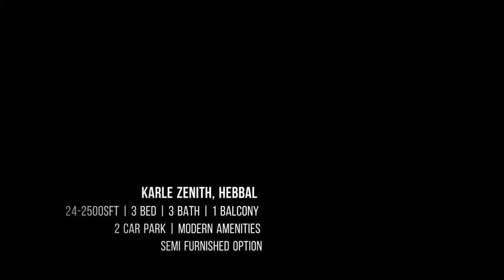Karle Zenith 3BHK Luxury Apartment Rent, Hebbal Near Manyata Tech Park - Broker in Blue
*IMP Please Read*: Questions related to Pricing /Location, we are a call away & comments on video will not be answered.

Now you can live the global lifestyle every day in the comfort of your own home. Luxury Apartment Rent.

For viewing or options to the NorthBangalore & LuxuryRealEstate contact a LocalExpert

*Streetlight Properties*
#82, 80 Feet Road, R.M.V. 2nd Stage, Bengaluru - 560094.